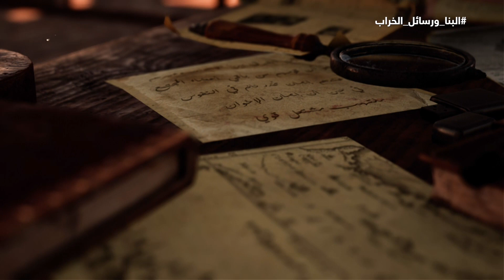لهذا السبب يعتقد الإخوان أنهم أعلى درجة وأفضل من الآخرين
يقدم هذا الوثائقي جوابا عن العلاقة بين فكر حسن البنا، ونشوء فكر التطرف عبر العالم.
من خلال وثائق وباحثين وشخصيات سياسية مهتمة بالمجال، نحاول تعقب خيوط الفكر المتطرف، من خلال البحث في أدبيات فكر الإخوان المسلمين، الذي أسس له البنا منذ نحو مئة سنة.
ونقدم من خلال هذا الوثائقي شهادات لأعضاء سابقين في الجماعة، ومختصين في فكر الإخوان، بالإضافة إلى قراءة في فكر البنا ومؤلفاته، وأفكار من تأثروا به كسيد قطب مثلا، الذي يصنف على أنه الأب الروحي للجماعات التكفيرية.
نحاول من كل هذا الوصول للدليل على وجود الرابط بين ما أسس له البنا، وتكاثر الحركات الإرهابية التي تستعمل العنف، أو تبرر له.